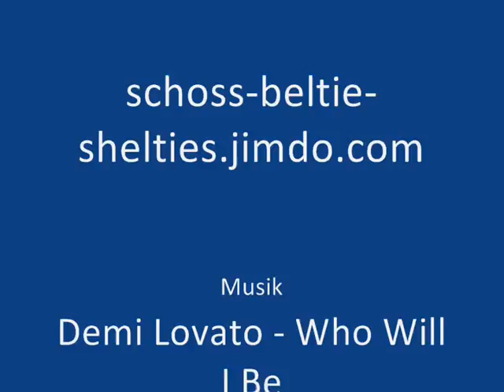Agility-Training mit Finn am 22.April 2009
Agility-Training mit Sheltie Finn am 22.April 2009